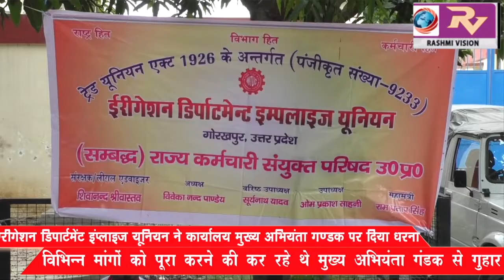विभिन्न मांगों को लेकर इरीगेशन डिपार्टमेंट इंप्लाइज यूनियन ने कार्यालय मुख्य अभियंता गण्डक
विभिन्न मांगों को लेकर इरीगेशन डिपार्टमेंट इंप्लाइज यूनियन ने कार्यालय मुख्य अभियंता गण्डक पर दिया धरना